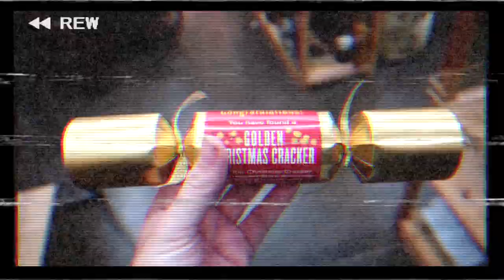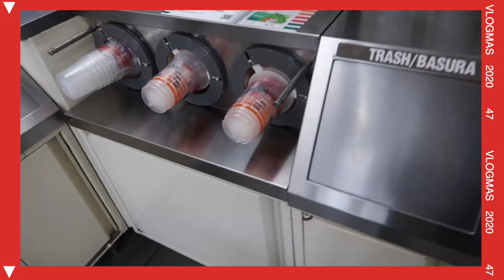My 7-eleven coffee recipe || VLOGMAS DAY 5 2020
You guys are so funny and wanted to know the 7/11 coffee order.. well here it is.. I wasn't able to get it totally right since they didn't have the sweet cream but it was close enough! Also if you didn't know I do have an Etsy show and for the 25 days of vlogmas I am running a special, Ill leave the link down below for you to check out!!

if you made it this far.. comment your coffee order!

Trolleydolly designs

Etsy shop IG: trolleydolly.designs

They are super delish and great for flight attendants or people that are on the go!!

* MSP

*8 years

*29 years old